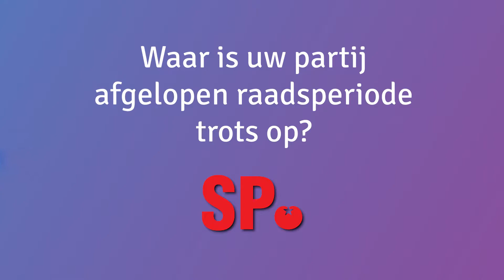GR2022: Carla Claassen - SP